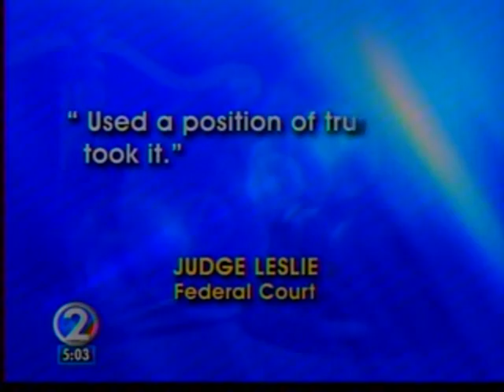FBI Busts Honolulu Realtor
FBI Special Agent Tom Simon talks to reporters about an embezzlement scheme that cost a local Hawaii business nearly $300,000.